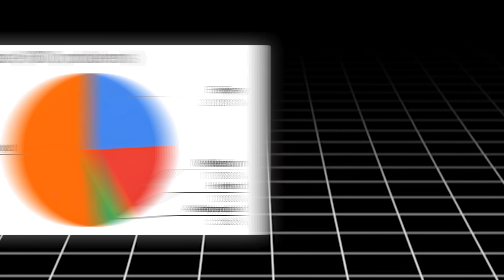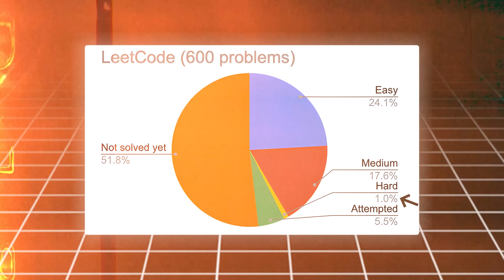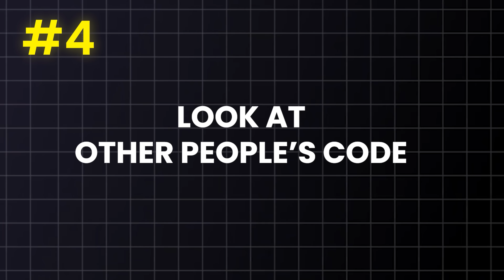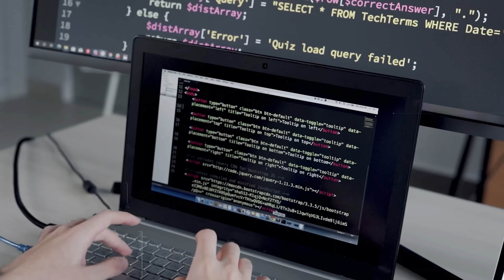Logic Building in Programming - 5 Proven Strategies (2025) 🔥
In today's video, we're diving deep into the world of programming logic. Whether you're a seasoned developer looking to sharpen your skills or a newbie just starting out, mastering programming logic is essential for writing clean, efficient code that gets the job done.

TimeStamps ⌚
00:00 Call to Rohan
00:34 Introduction
01:17 Tip 1
04:31 Tip 2
05:09 Tip 3
06:46 Tip 4
10:07 Tip 5
10:47 Conclusion
12:44 Call?